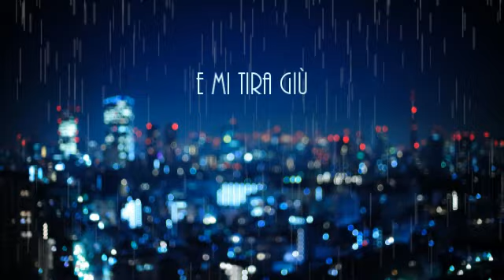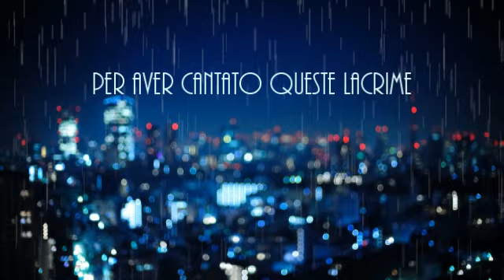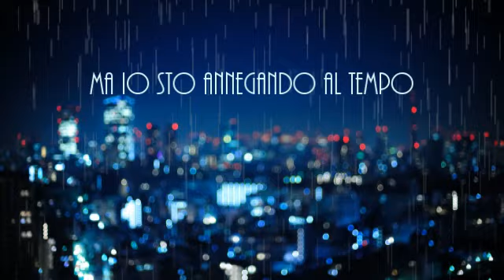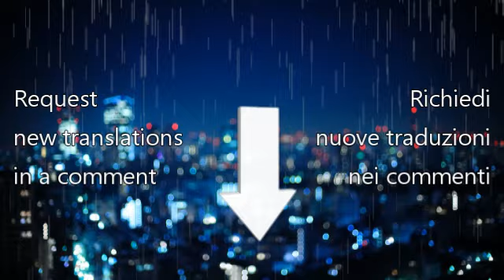Depeche Mode - Home (Traduzione in italiano)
Traduzione italiana del testo di 'Home' dei Depeche Mode.
Italian translation of 'Home' lyrics by Depeche Mode.

HOME
Here is a song from the wrong side of town
Where I'm bound to the ground by the loneliest sound
And it pounds from within and is pinning me down
Here is a page from the emptiest stage
A cage or the heaviest cross ever made
A gauge of the deadliest trap ever laid
And I thank you for bringing me here
For showing me home
For singing these tears
Finally I've found that I belong here
The heat and the sickliest sweet smelling sheets
That cling to the backs of my knees and my feet
Well I'm drowning in time to a desperate beat
Finally I've found that I belong
From my first breath
God send the only true friend I call mine
Pretend that I'll make amends the next time
Befriend the glorious end of the line